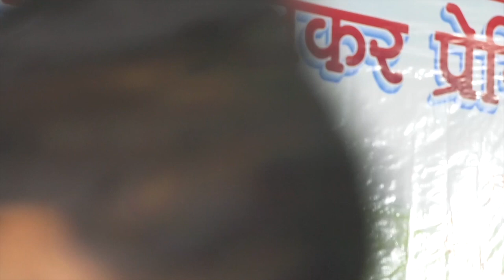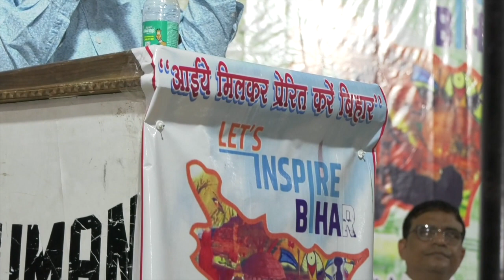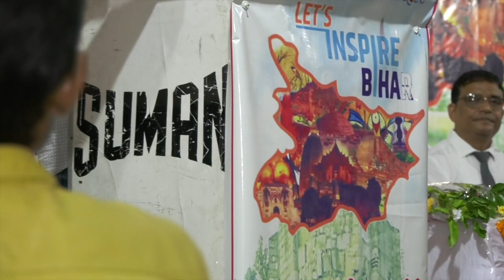Let's Inspire Bihar Yuva Samvad in Kaimur on 8th October, 2022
As a part of the "Let's Inspire Bihar" initiative, this Yuva Samvad was held in Kaimur district headquarters at Bhabhua on 8th October, 2022